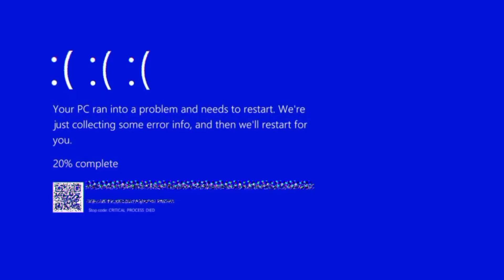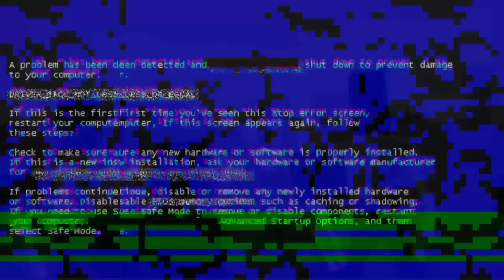Skibidi Toilet 47 Pero Es Una PELÍCULA | Análisis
Amigos\as Míos Sean Bienvenidos Aun Nuevo Video Más Para Este Canal, En El Dia De Hoy Estaremos Hablando De Las Especulaciones De Skibidi Toilet 47 Ya Vemos Estas Especulaciones Con Altas Expectativas Al Estilo De Películas Y Veremos Que Pasará En El Siguiente Episodio Espero Que Disfruten Del Vídeo Los Quiero.

Y Como Siempre Los Quiero Y Nos Vemos En El Próximo Video Bye ♥️.